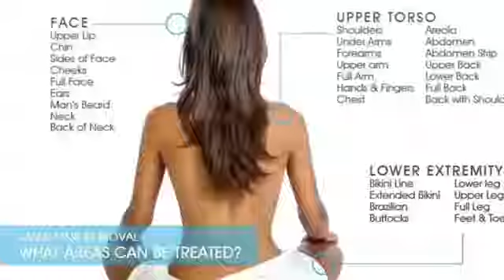Cosmos Salon and MedSpa in Mesa- Balayage - Ombré - Botox - Facial Fillers - PDO Threads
We are a full-service Salon and MedSpa in Mesa. Cosmos Salon and Med Spa is a stunning 4,000 square foot salon and medical spa established in 1981. We offer cutting edge Botox, Facial Filler, Micropen, Dermasweep, Chemical Peels and Laser Hair Removal. Cosmos is now one of the few Black Diamond Level Botox, Juvederm and Voluma injectors in the valley! Cosmos MedSpa has also perfected the utilization of micro cannulas for many cosmetic injections. Used by only advanced injectors, this revolutionary technique causes less bruising and pain than the typical needle procedure and our patients are thrilled with the results!
Check out this video of the services that Cosmos has to offer! Want more info?